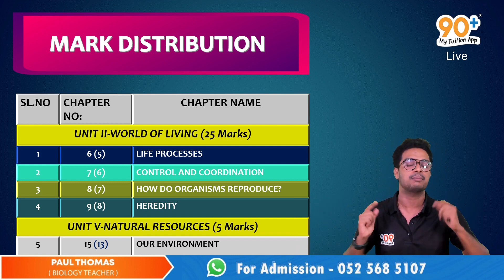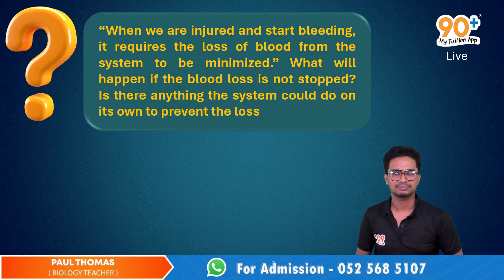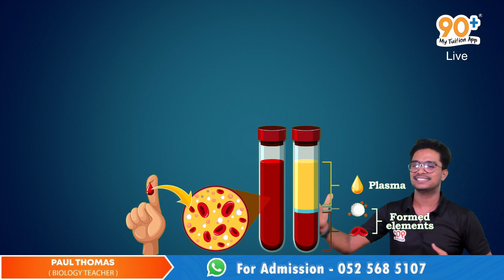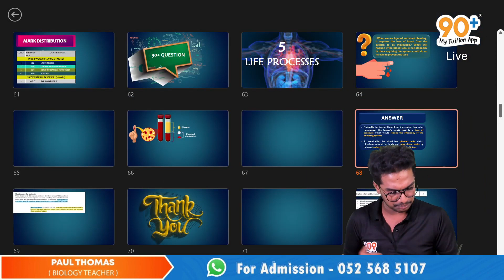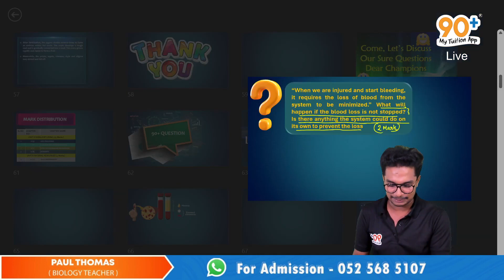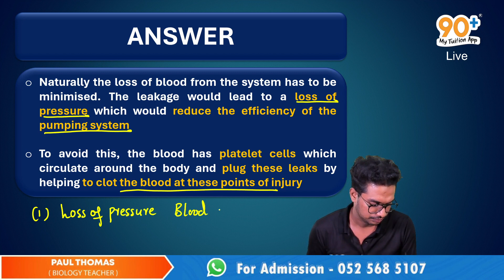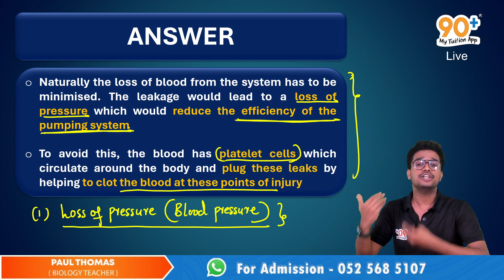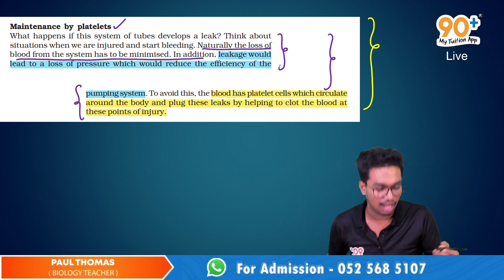OPEN IT, GET YOUR 2 MARKS FROM BIOLOGY | LIFE PROCESSES | 10TH GRADE